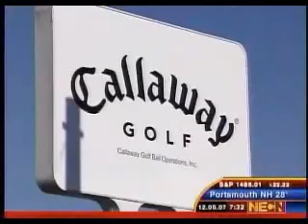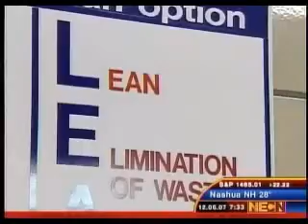value stream mapping and lean manufacturing at callaway.avi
value stream mapping project